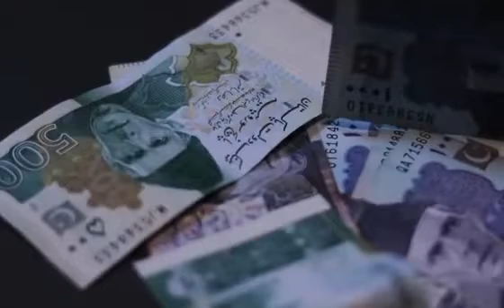Rapid fire of Electricity, horrible blast of bills